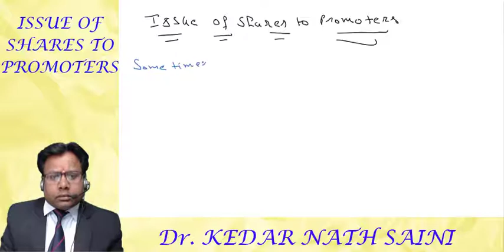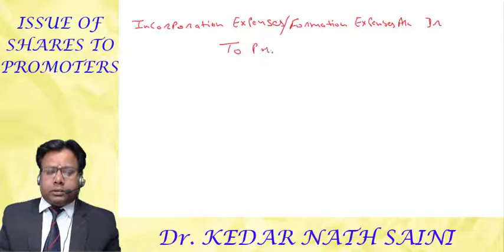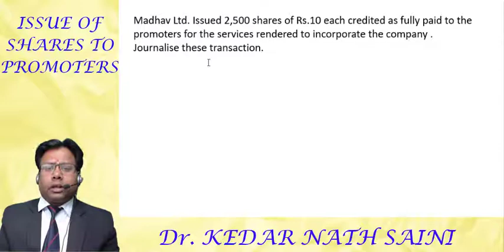ISSUE OF SHARES TO PROMOTERS By Dr. Kedar Nath Saini